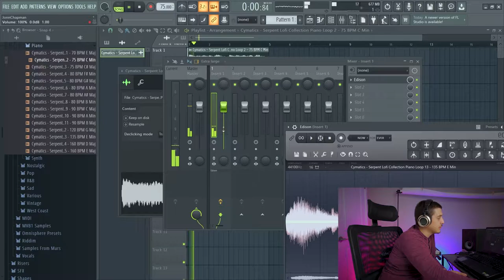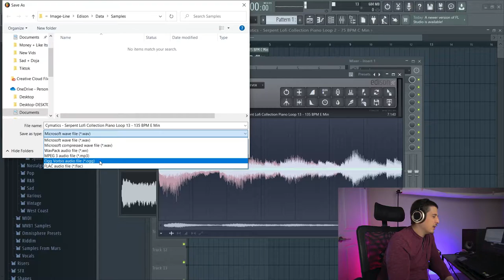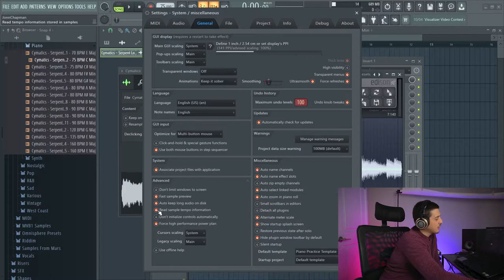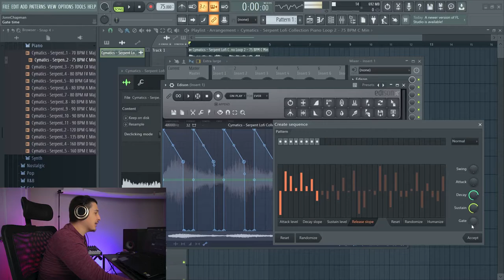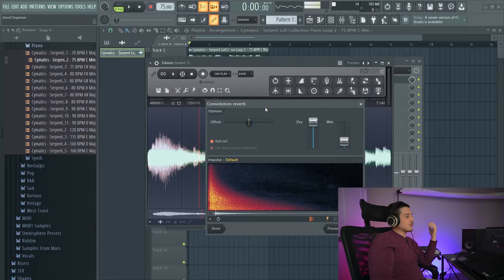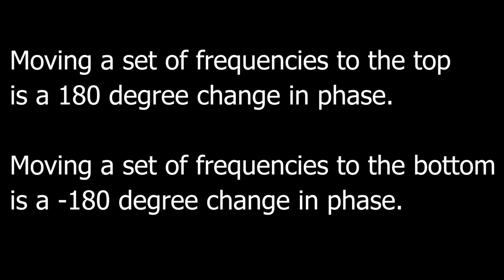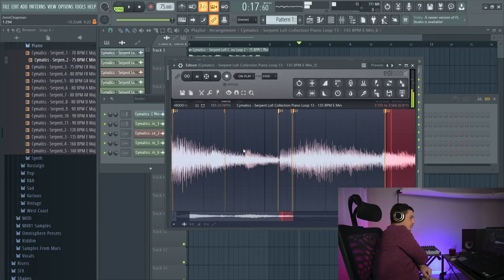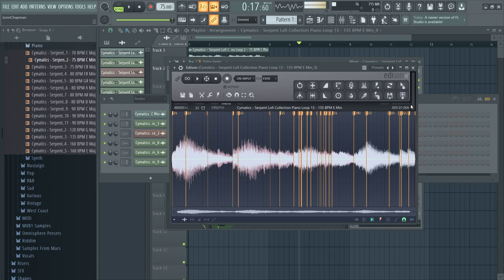How To Use Edison (IN DEPTH!!) FL Studio Edison Audio Editor Explained!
Today we go through FL Studios Edison audio editor in depth. If you are looking to learn something specific, I recommend using the time stamps that are provided because this is quite the video! Edison is a formidable opponent so let's break down this in depth "FL Studio Edison Audio Editor" video into manageable bites and let's get started!

👉Studio Monitors
👉Midi Controller
👉Interface (Mine is 1st Gen)
👉Dell G5 (Laptop)

⌚TimeStamps⌚
0:00 Intro
0:20 Top Left Toolbar
1:45 Record Options
5:39 Automation Envelopes
7:12 File Options
8:42 Format/Edit Properties/Sample Properties
14:08 Edit Options
21:25 Tools (Envelope Section)
27:56 Tools (Amp Section)
29:37 Tools (Waveform Section)
30:20 Tools (Time Section)
30:26 Edison Time Stretch/Pitch Shift Tool
32:50 Edison Drum(Loop) Stretcher Tool
35:53 Edison Claw Machine Tool
36:29 Edison Scratch(Envelope) Tool
36:57 Tools (Channel and Synthesis Sections)
37:48 Scripts
38:48 Tools (Noise Gating)
40:06 Edison Convolution Reverb Tool
41:45 Edison Blur Tool
42:35 Edison Eqaulizer Tool
43:38 Edison Clean Up (Denoise) Tool
44:47 Tools (Regions Section)
46:11 Tools (Analysis and Sequencing Sections)
47:14 Regions
53:42 View
56:34 Snap
56:56 Select
57:24 Zoom
57:41 Information Bar
58:19 Right Hand Toolbar (Quick Options)
59:21 Bottom Bar
1:00:32 Mute/Unmute
1:00:50 Edison Glitches
1:01:09 Summary/Outro